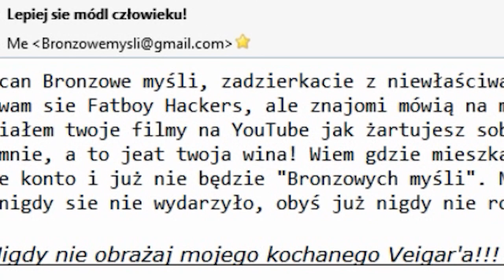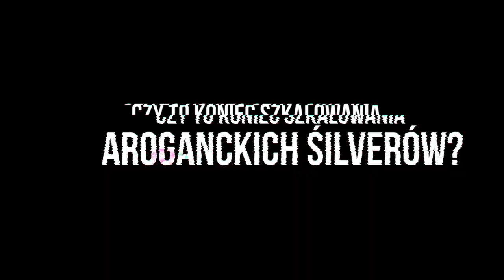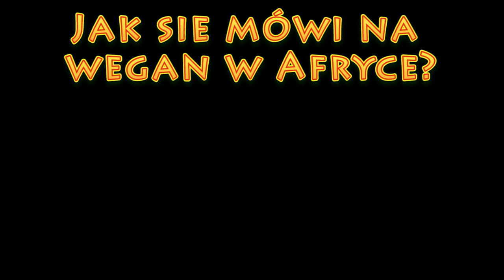#237 Bronzowe Myśli - FATBOY HACKERS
✖INTRO:
OUTRO: Podane wyżej